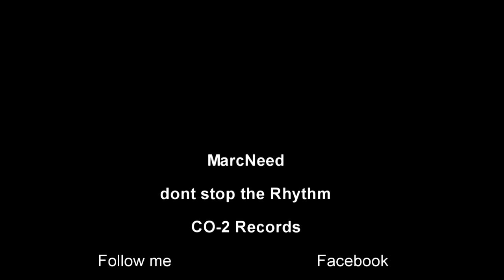MarcNeed - dont stop the Rhythm (AVG Extended Mix) (preview)